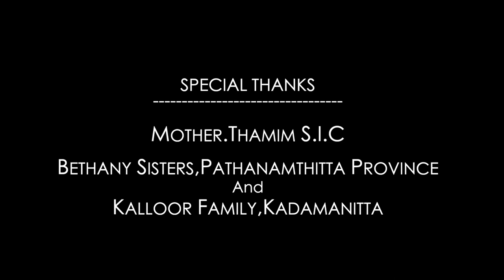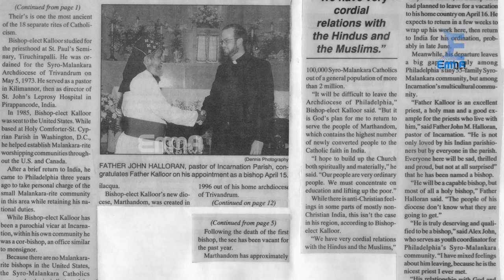YOOHANON MAR CHRISOSTOM GOLDEN JUBILEE DOCUMENTRY